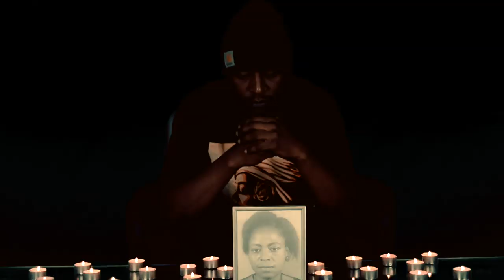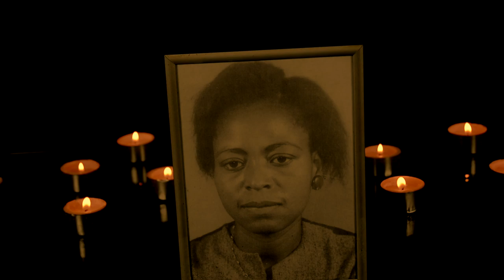ONE MIND - MEN OF HONOR - ( OFFICIAL MUSIC VIDEO )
ONE MIND - FAMILY
SONG/TITLE - ONE MIND - FAMILY - GODDI & MUNDELS ..

PROD. BY JACOB SANDE
MIX MASTA PROD. BY JACOB SANDE
FILM/EDIT ... JACOB SANDE
BEAT PROD. BY UPPERCUT